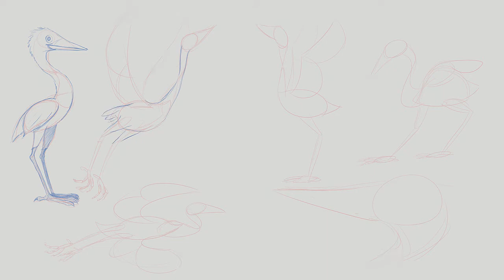Heron Studies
Timelapse made with clipstudiopaint